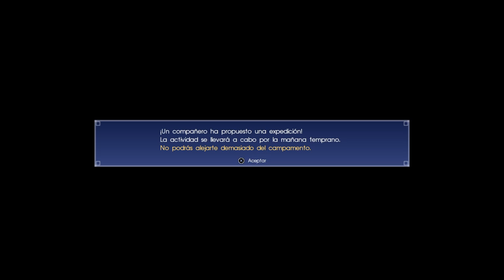Gameplay FFXV Capitulo 3 - parte 2